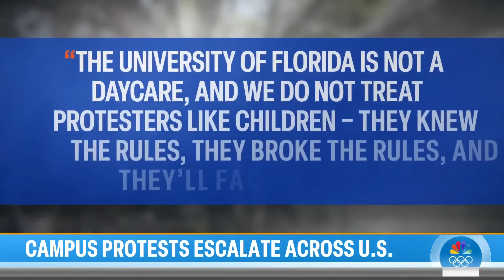Protesters at Columbia University occupy a building on campus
Demonstrations continue to escalate at Columbia University as protesters occupy a building on campus and bar the doors. This comes as the school started suspending students who refused to leave an encampment after a deadline passed. NBC’s George Solis reports for TODAY.